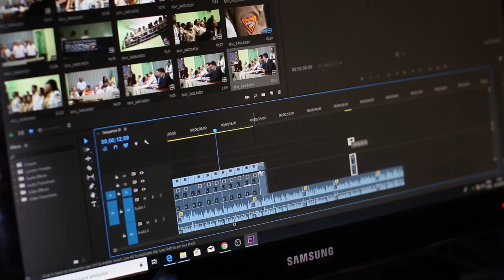Media Courses at Harlow College